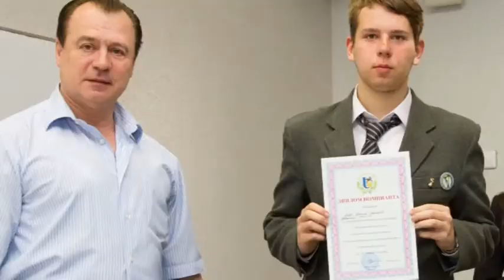Конкурс исследовательских и изобретательских работ учащихся «Я -- будущий ученый!»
В рамках реализации Программы «Одаренные дети» в РУДН состоялся конкурс исследовательских и изобретательских работ учащихся естественнонаучного, медико-биологического и технического профилей «Я --  будущий ученый!».
Участники -- школьники 8-11 классов учебных заведений Москвы и Московской области, исследовательские интересы и творческая деятельность которых направлены на глубокое и разностороннее изучение математики, физики, химии, биологии, информатики.